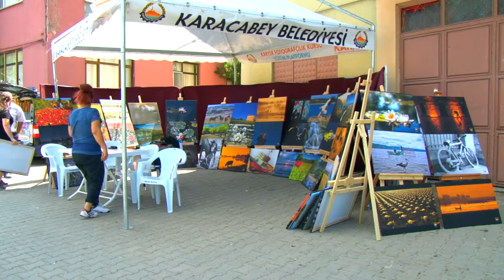CHT Medya, Leylek Festivali Klip 2016...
Karacabey Belediyesi tarafından Eskikaraağaç köyünde gerçekleştirilen Leylek Festivali'nin tanıtım klibi...